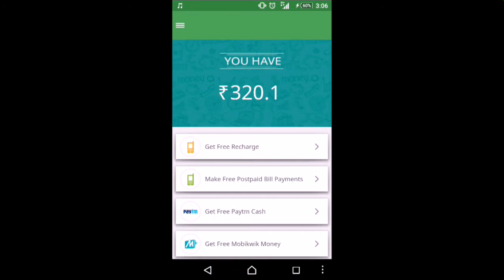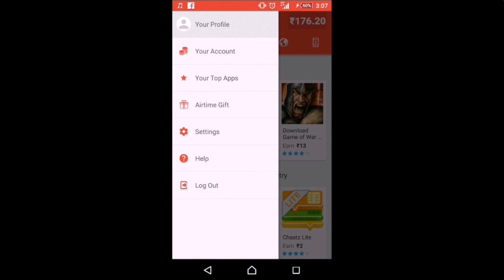Free Talktime Recharge App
Four best free recharge app,
1-taskbucks
2-ladoo
3-joy
4-mcent
2-Hey!  Check out Ladooo, an awesome app that lets you earn unlimited cash for free!  It worked great for me!
3-downloaded the Joy App on my Android device and loved it. I suggest you download it too and n'joy the Free Recharges you win for downloading cool apps and even referring friends.

Download Joy Now and Spread the Cheer :)

4- I just discovered an app called mCent that gives you free mobile airtime for trying apps on your phone. Give it a try